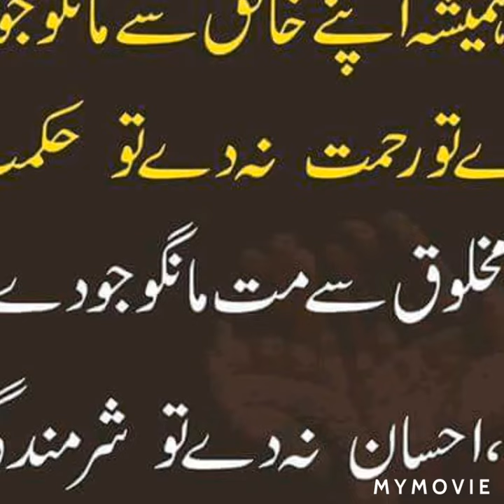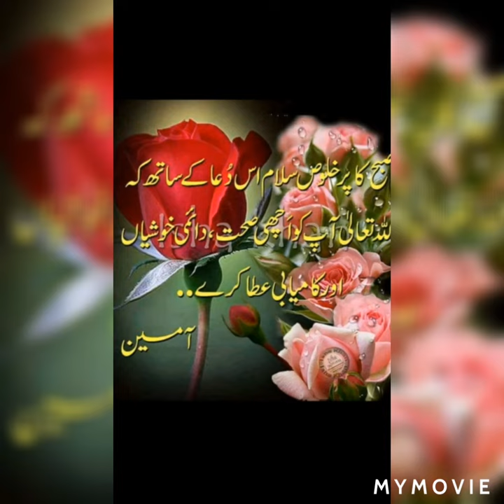Subah Bakhair. Good morning.